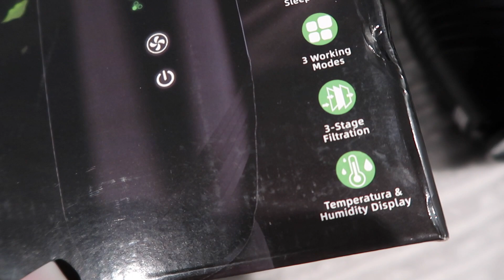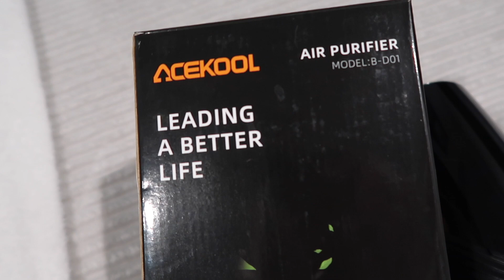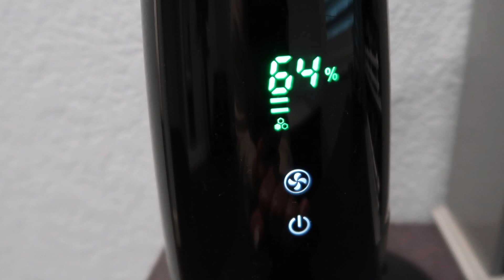COMPLETE DISASTER CLEAN WITH ME / CLEANING MOTIVATION / ACEKOOL AIR PURIFIER D01 REVIEW AND UNBOXING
Links for everyday items:
Dyson Vacuum
Cedar-o Mop
Master Bedroom Bedding
Granite/ Quartz Cleaner
Shark Steam mop

Filming Equipment Links:
Camera (canon G7X power shot)
MacBook Pro laptop

AMAZON STORE FRONT